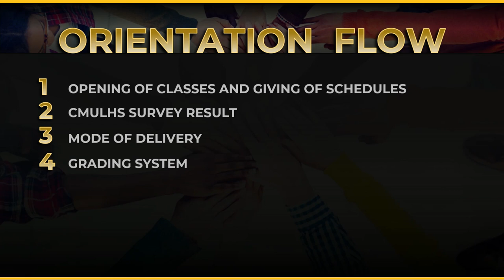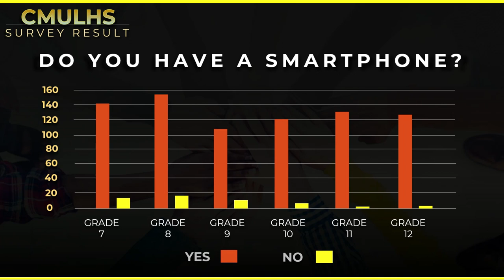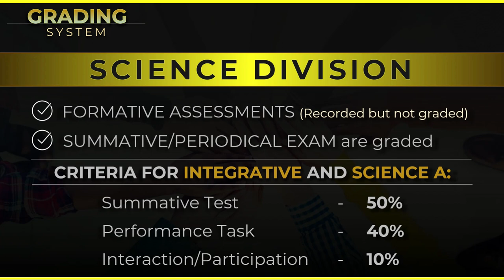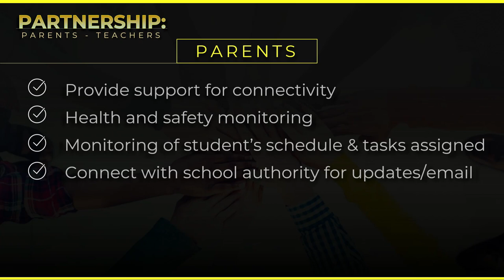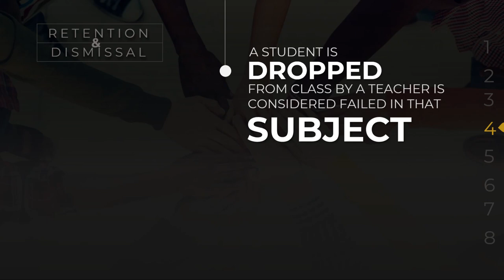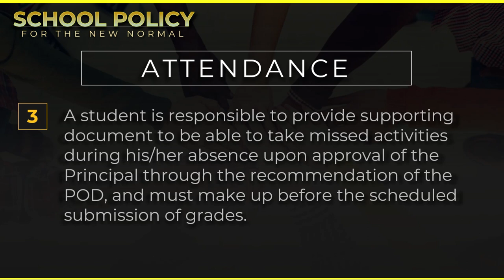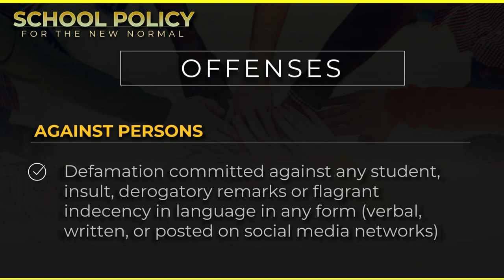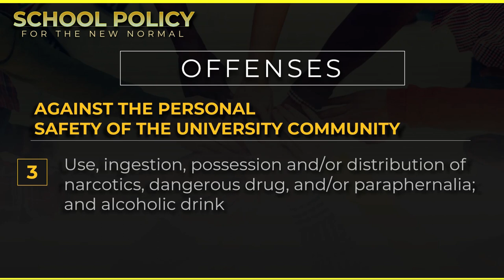CMULHS Parents' Orientation for the New Normal SY 2020-2021